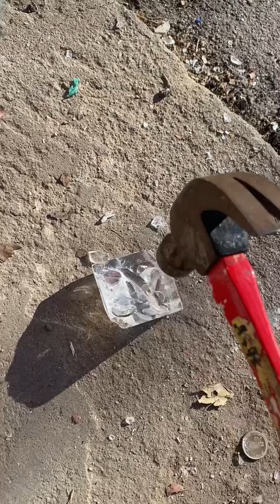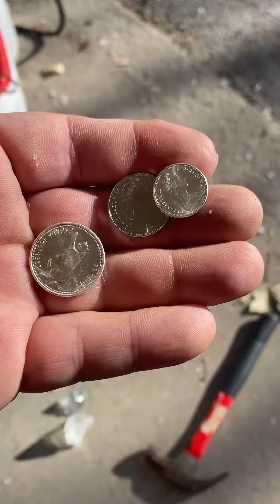Busting out more Canadian silver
This was a hard one crack